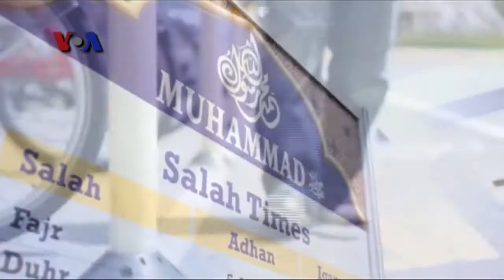VOA Muslim di Rantau: Ustadz Fahmi Zubir (1)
Selamat Hari Raya Idul Fitri 1438! Naratama dan Tim VOA Pop Culture mengajak anda berkenalan dengan Ustadz Fahmi Zubir dan keluarga.